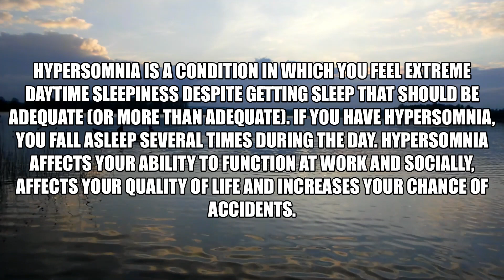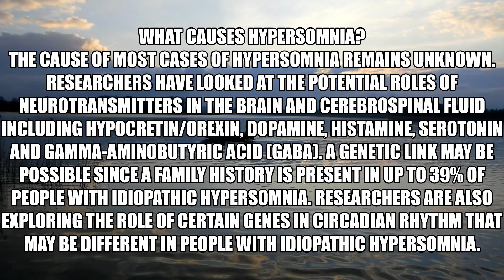Hypersomnia - A Sleep Disorder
Hypersomania - Sleep disorder
SLEEP APNEA
RLS - Restless legs Syndrome a sleep disorder
SLEEP DISORDER - narcolepsy
INSOMANIA -SLEEP DISORDER

YouTube search :-
health issues created by junk food and fast food, health issues mantra
, health issues astrology,
sleep disorder, INSOMANIA, narcolepsy, RLS, RESTLESS LEGS SYNDROME, SLEEP APNEA
 health issues whatsapp status telugu,
health issues whatsapp status tamil
fight
germs
fighting
germ
bacteria